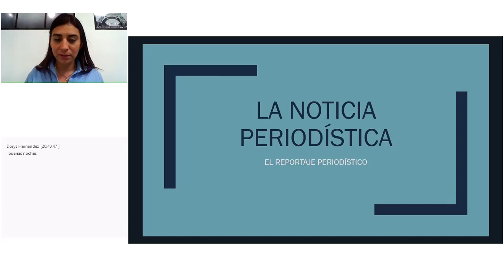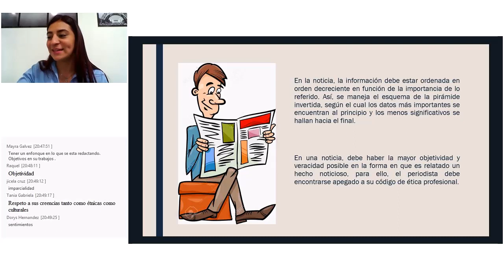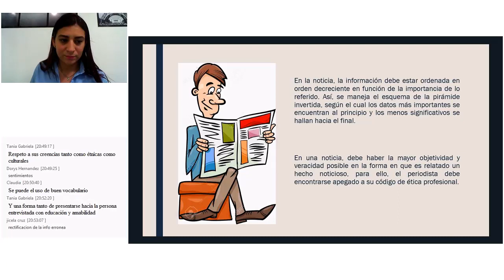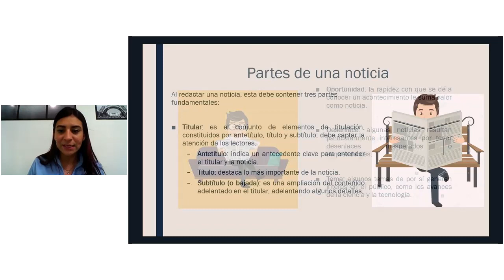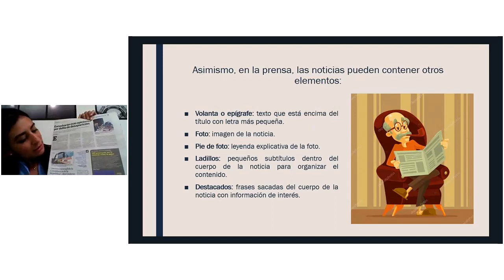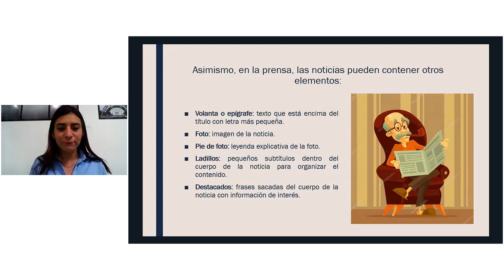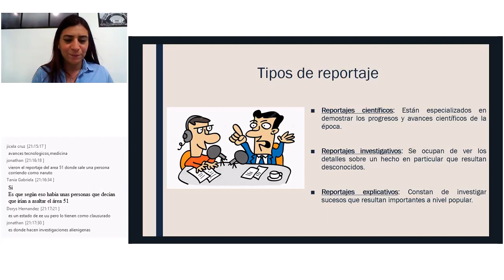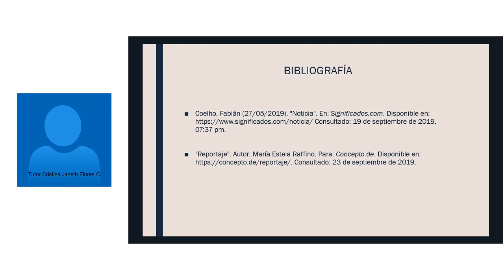Lenguaje y Literatura: La noticia periodística. El reportaje periodístico.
Tema: La noticia periodística. El reportaje periodístico.
Tutor: Cristina Janeth Flores Crespín
Día:  24 de septiembre de 2019